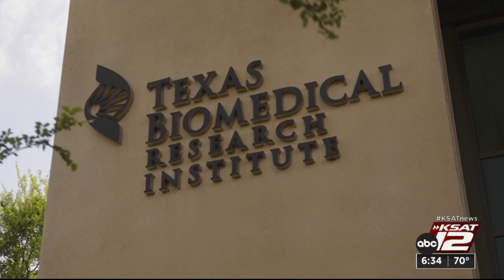Texas Biomedical Research Institute President, CEO discusses COVID-19 in US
Dr. Larry S. Schlesinger, the President & CEO of Texas Biomedical Institute joined KSAT Q&A to discuss a recent report stating COVID-19 remained one of the leading causes of death in the United States. Dr. Schlesinger debunked common myths and also shared tips on how to prevent and avoid COVID-19.